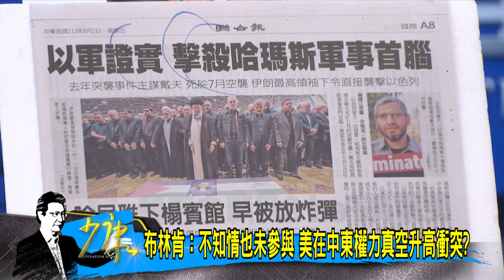少康戰情室｜白宮:拜登將與納坦雅胡通話 防中東局勢波及美大選?@TVBSNEWS02